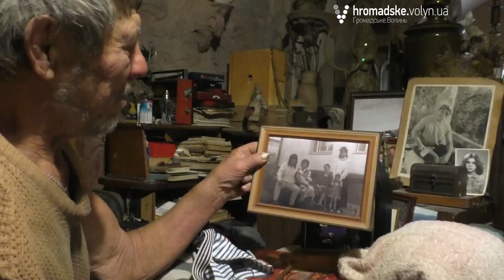Що знаходиться за химерними стінами будинку Миколи Голованя?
Серед найвизначніших туристичних принад Луцька – «Будинок Скульптора» («Будинок з химерами», «Будинок Голованя»). Ця споруда, прикрашена більше, ніж п’ятьмастами скульптурами різних стилів, приваблює туристів з усього світу.
Творець та власник пам’ятки Микола Головань розповідає «Громадському.Волинь» про історію створення «Будинку», про свої роботи та про власний життєвий шлях, ділиться болючими спогадами і запрошує туристів відвідати творіння його життя:
«Тут були досить визначні люди. Я тим горжуся. Це дає мені наснагу до творчості. Я зробив дуже добре, що почав це будівництво, і я собі зараз думаю: невже ж то стільки зроблено!»
Про відомого луцького митця, про легендарну «Книгу туристів» Миколи Голованя та про те, що знаходиться за химерними стінами «Будинку скульптора» дивіться у сюжеті Громадського.Волинь.